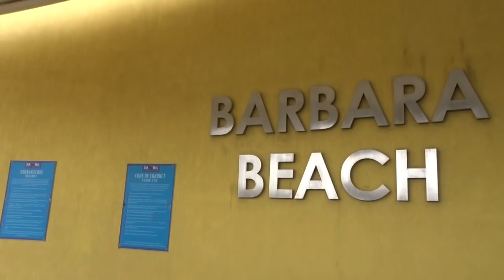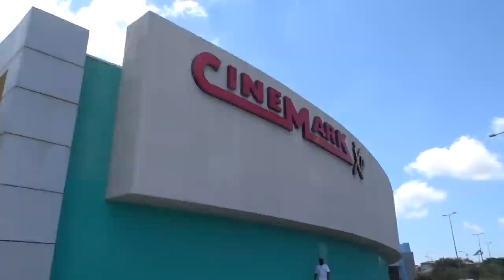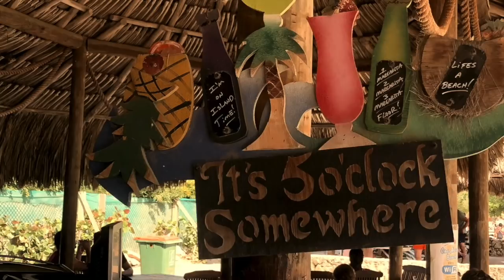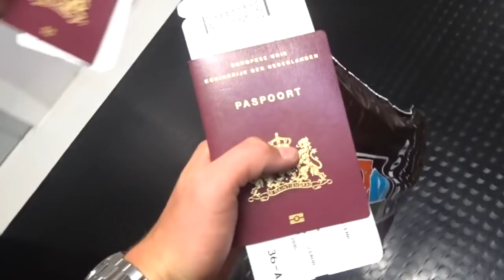Curaçao ✰ Willemcity, Victoria Secret & Pig beach - Deel 2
Ollaahh lieve kijkers!

✰ Ik ben Bente Voois, 17 jaar oud.

✰ Afgelopen zomer ben ik naar Curaçao geweest met mijn familie. Hiervan heb ik een leuke video gemaakt zodat jullie een beeld hebben van hoe deze reis was! Hier is dan eindelijk deel 2 van mijn Curaçao vlog. Ik ga in deze video naar Willemstad, een shoppingmall en hele gave stranden waar ook varkens rond liepen. Laat weten wat jullie ervan vinden in de reacties!

Liefs, Bente